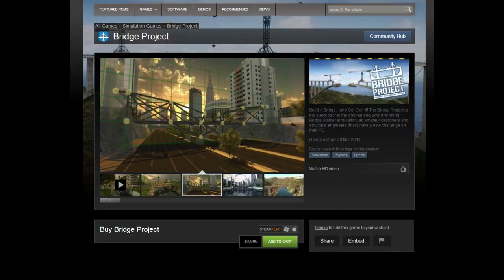Bridge Project - Very Unofficial Trailer